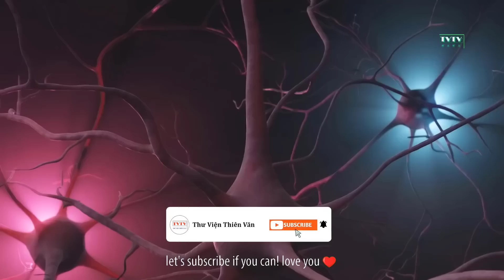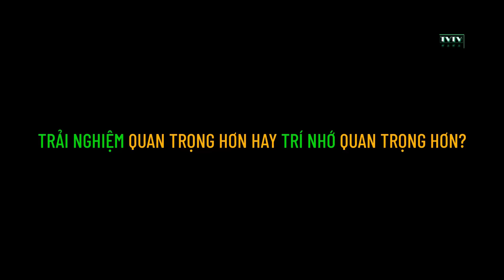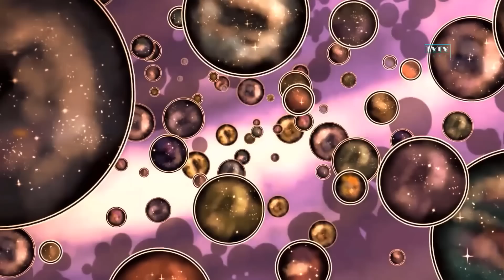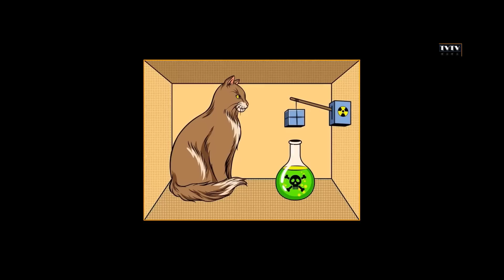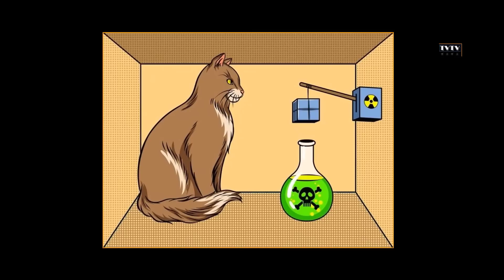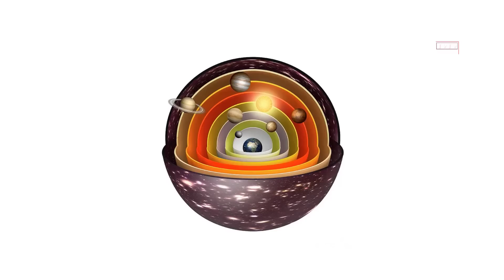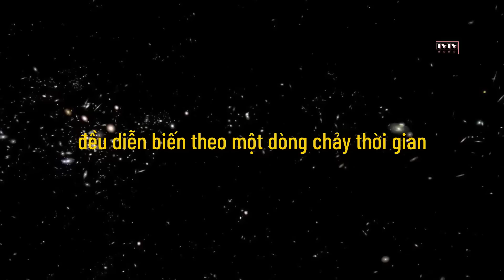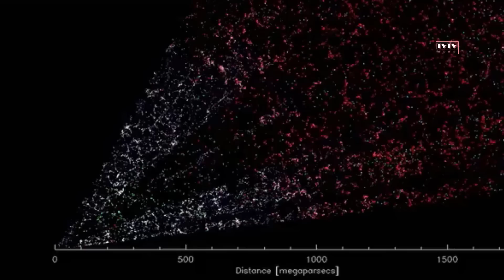[REPLAY#25] Vô Hạn và Hỗn Loạn | Viện Thiên Văn